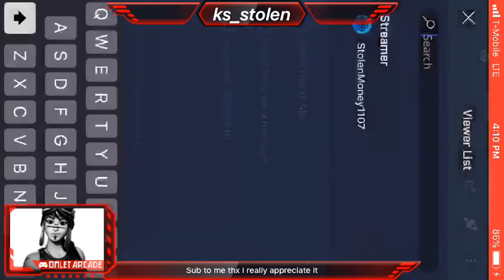Bo3 just having fun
Gt ks stolen